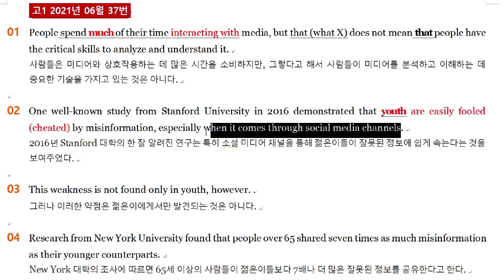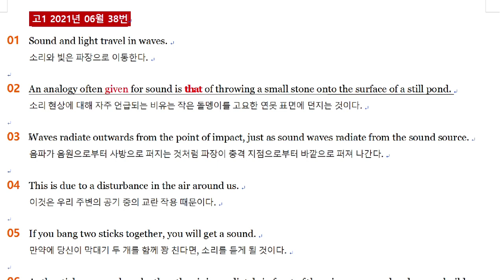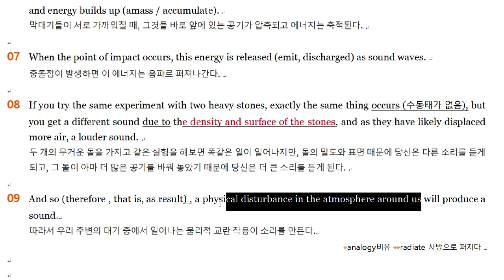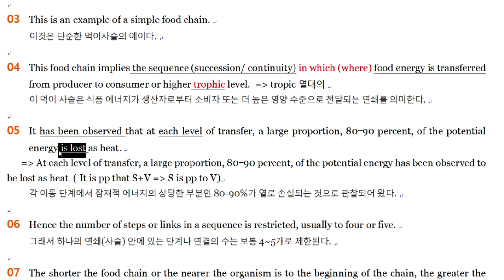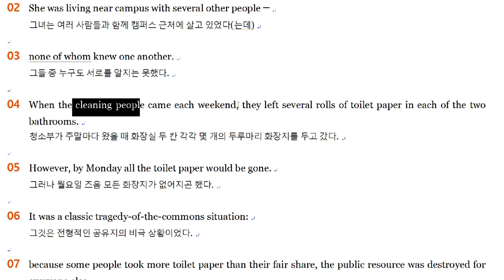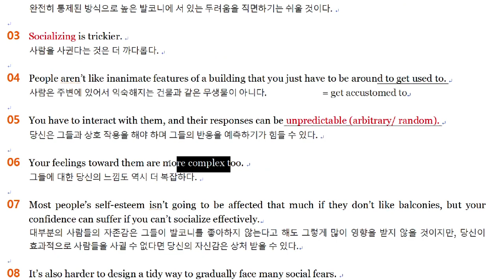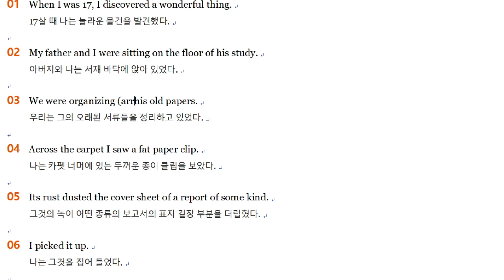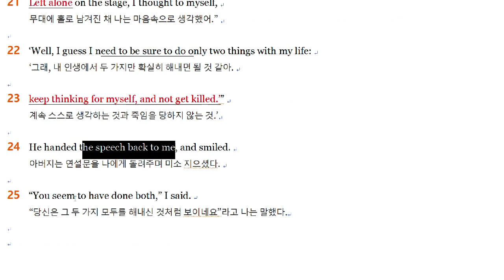2021년 고1 6월 모의고사 내신대비 37 45번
2021년 고1 6월 모의고사 내신대비 37~ 45번